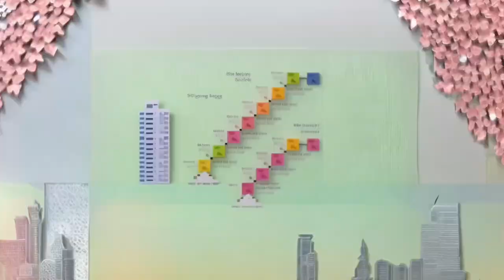A film about tennessine.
Element Tennessine Ts 117 Sunday, January 14, 2024